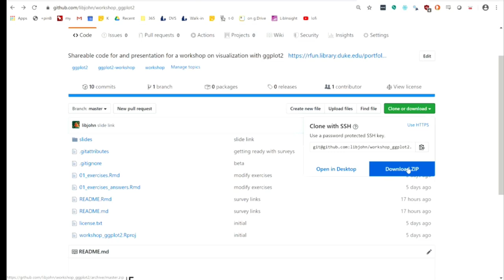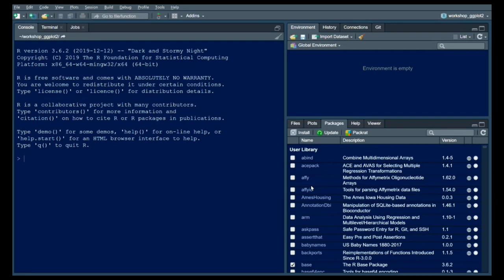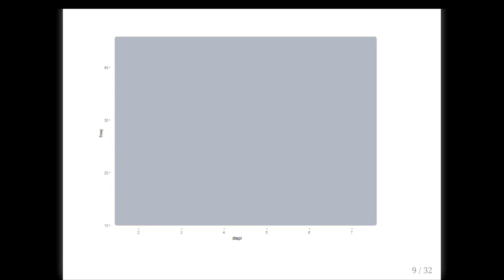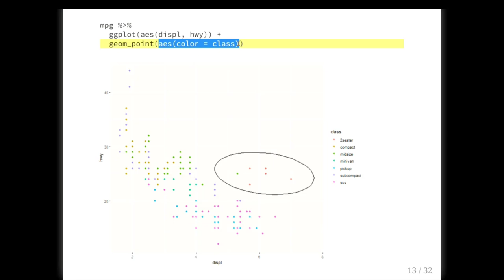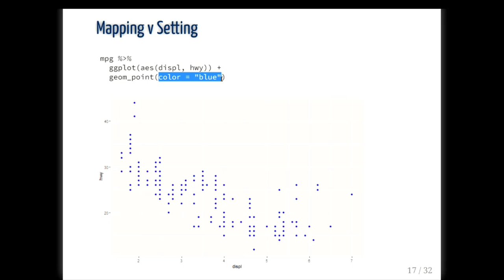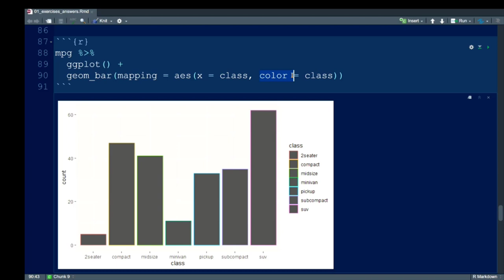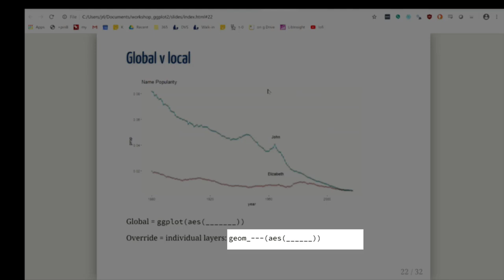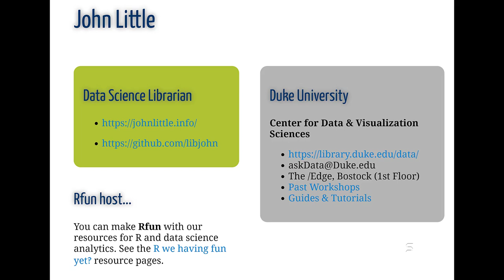Visualization in R using ggplot2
0:00 Introduction and context (getting shareable code at GitHub, RStudio project)
4:04 GitHub affordances
5:21 Attribution Garrett Grolemund / RStudio (Master the Tidyverse)
6:35 Tidyverse overview, installing vs. loading packages
8:25 ggplot2 grammar template
9:09 Exercise:  Your Turn 1
10:30 R Notebook -- how to use
12:09 Discussion of Your Turn 1
13:16 Grammar/syntax break down
16:51 Mapping aesthetics
22:40 Exercise: Your Turn 2
24:08 Data types in brief
28:55 Mapping aesthetics v setting
31:00 geoms aka geometric functions (which I mistakenly refer to as "geometric objects")
31:40 Help:  documentation and cheat-sheets
34:17 Your Turn 3-7
34:50 color  VS.  fill  arguments
36:50 Assigning color / palettes
      (color scales, color brewer, continuous, discrete, manual, color names)
41:43 Global v local / layers
43:18 Facet_wrap
45:08 Labels (title, caption, x & y labels)
46:47 Resources & links
46:48 Scales, link to documentation
47:33 Themes, link to documentation
48:04 Effective visualization tips - links
48:40 Learning reinforcement (interactive tutorials, more exercises)